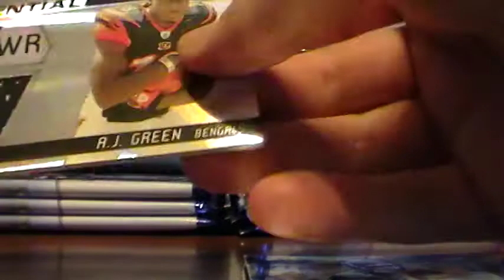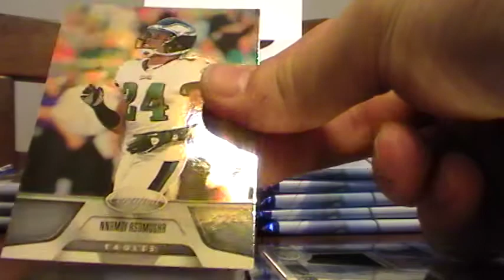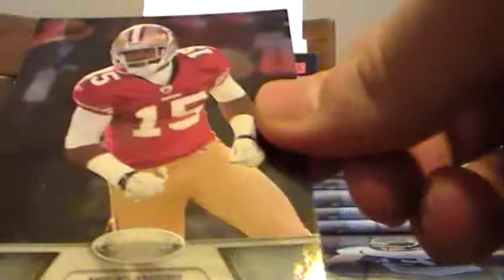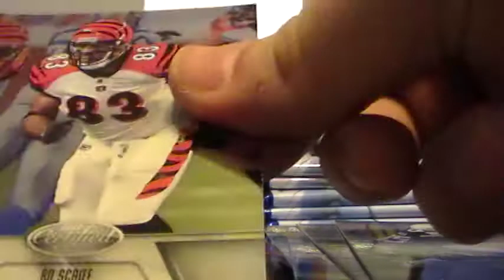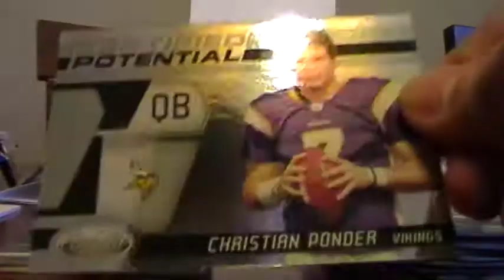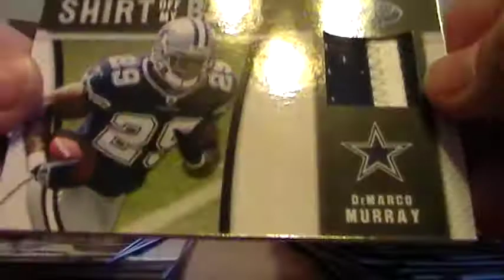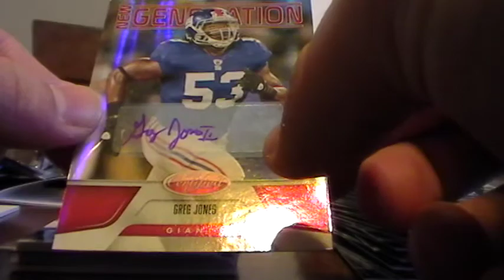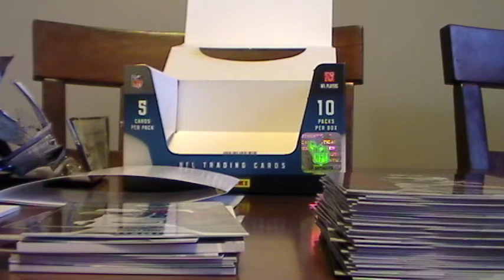Panini Certified 02/01/12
Sorry, I messed up on this one big time!  I stated that Jordan Todman goes to the Vikings (redemption card) but he was traded from the Chargers to the Vikings the last week of the regular season so Todman will actually go to the winner of the Chargers team (bauer) because he is in a Chargers Jersey.  I am very sorry to all of you for having to watch me figure out this mess!  Crisp...I will send you an extra Vikings card to help make up for the mistake.  Sorry again!